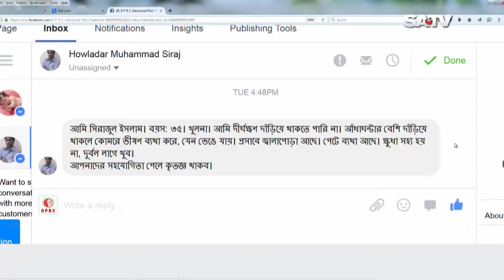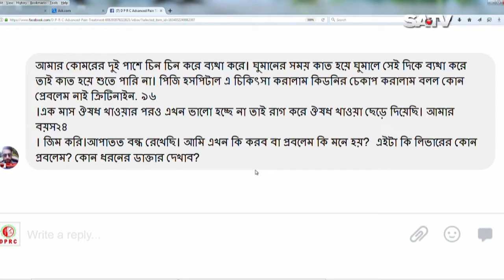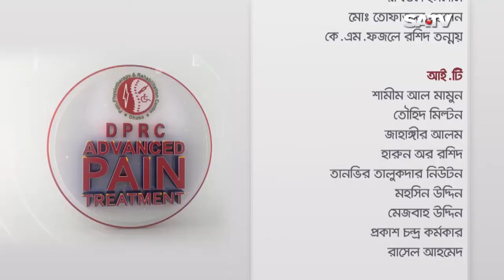ডায়াবেটিস থাকা অবস্থায় কোনো মায়ের বাচ্চা নেওয়ার সিদ্ধান্ত কি ঠিক? Diabetes & Pregnancy